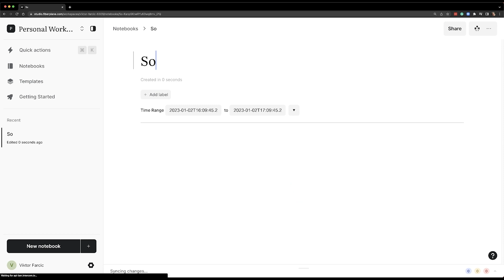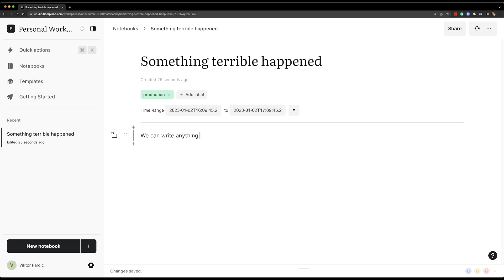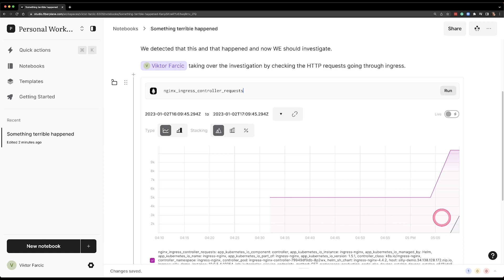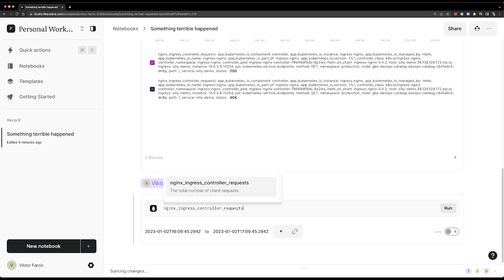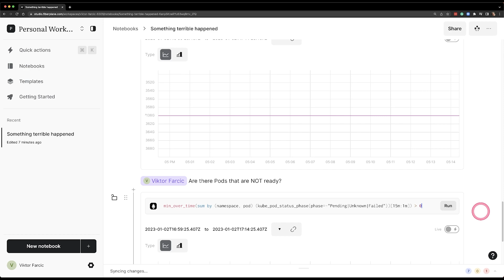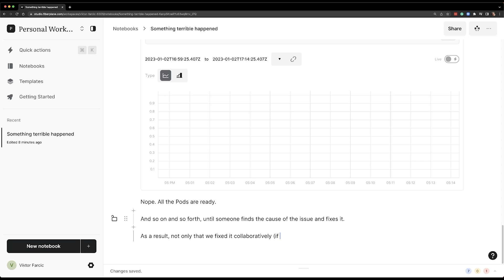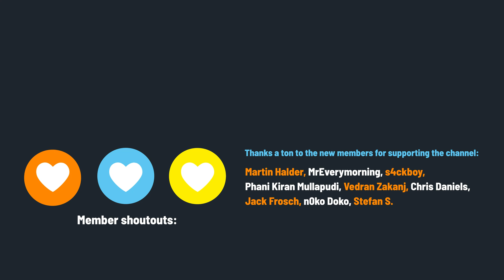Post-Mortem Documents About Production Issues With Fiberplane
What do we do when we find an issue in production? Fix it? How about generating a post-mortem report while fixing it?

That's what Fiberplane is all about. In this video, I'll show you how to use Fiberplane to generate postmortem documents about incidents in production Kubernetes clusters.

▬▬▬▬▬▬ 💰 Sponsoships 💰 ▬▬▬▬▬▬
If you are interested in sponsoring this channel, please use to book a timeslot that suits you, and we'll go over the details.

▬▬▬▬▬▬ ⏱ Timecodes ⏱ ▬▬▬▬▬▬
00:00 Introduction To Postmortems With Fiberplane
03:34 Fiberplane Hands-On
10:42 Fiberplane Pros And Cons